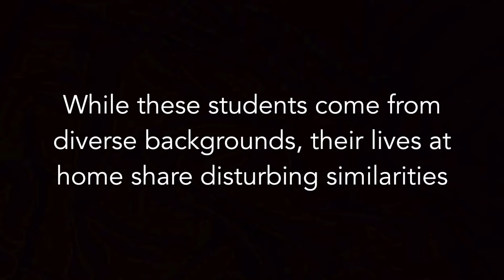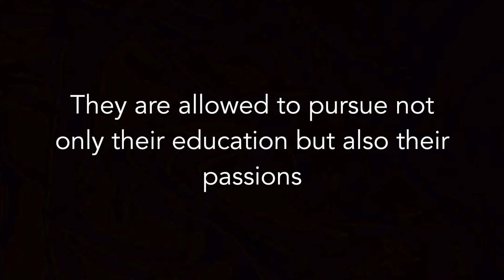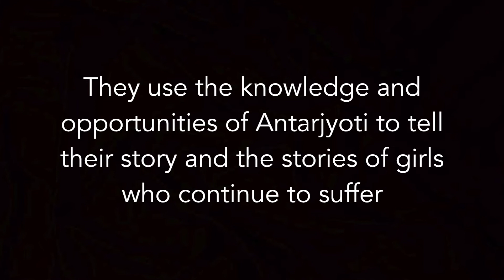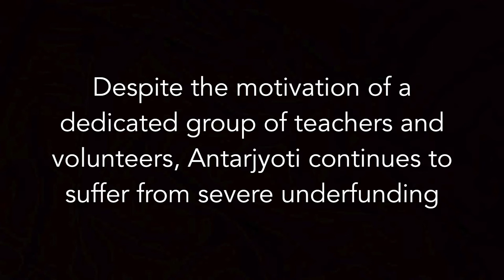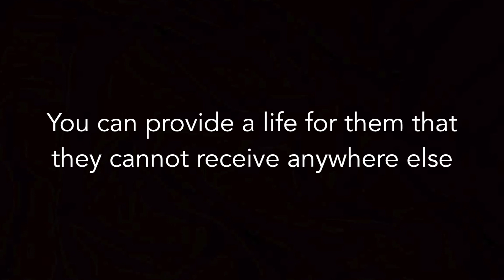Antarjyoti School video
Antarjyoti Balika is a special school for blind girls in Bihar. Your support to this school can change the lives of 115 students. They need a second chance in their lives! Will you support us?